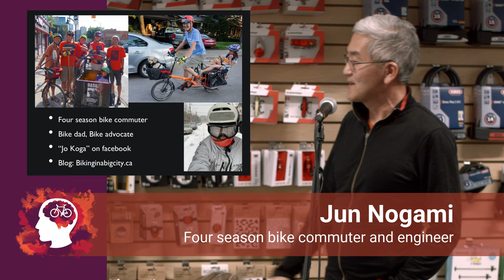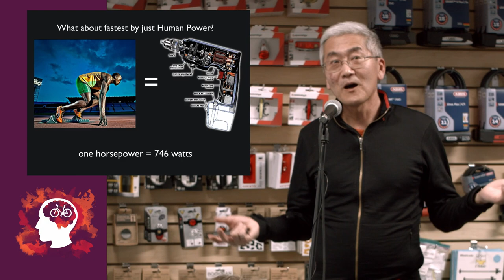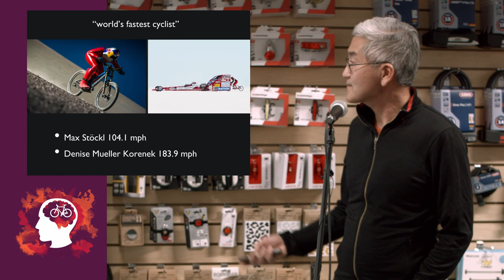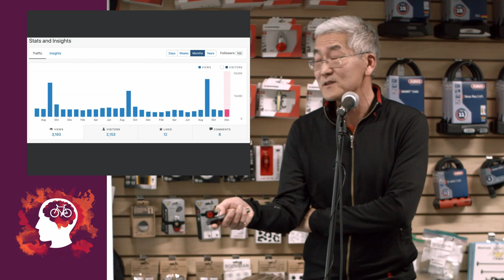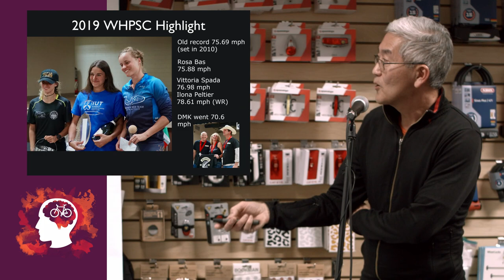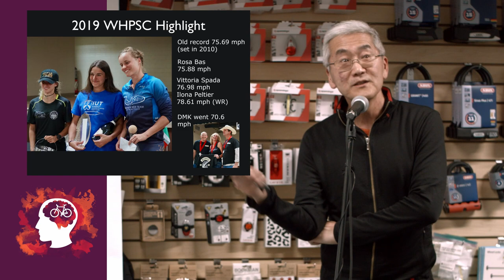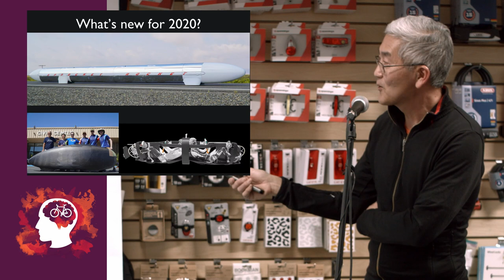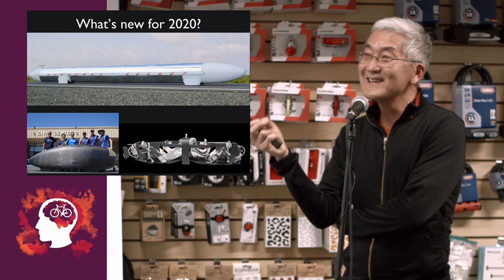Bike Minds - Jun Nogami: Testing the Limits of Human Power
Jun tells us of his involvement with fastest human powered vehicles on the planet... and if a toaster could beat them.

BIKE MINDS is a storytelling event where positive and inspiring bike-related stories are shared in front of a live audience from a diverse range of storytellers. Our mission is to change the way you think about people who ride bikes.
Twtter: @BikeMinds

Thanks to Curbside Cycle for donating their space, time and gifts for attendees.

Thanks to Amsterdam Brewery for donating a delicious variety of bicycle-themed beers.

Thanks to Crafty Coyote for donating chairs for the event.

Organizers: Erin Sparks, Kayla Royce, Gerry Brown, Janet Joy Wilson, Matt Pinder

MC: Janet Joy Wilson